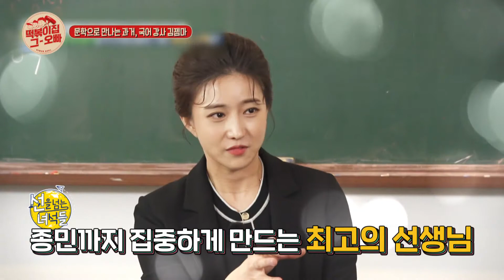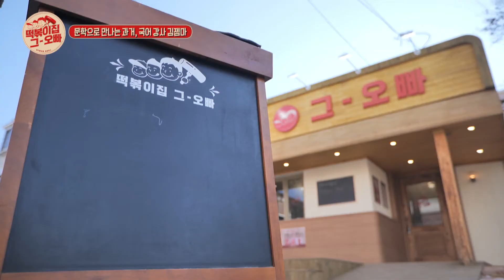국어 강사 김젬마가 들려주는 저항시란? l 떡볶이집그오빠 l MBCevery1 l EP.11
▶ 대한민국의 과거·현재 그리고 미래를 함께 바라본 손님들은 누구? (feat. 궁중 떡볶이)
▶ ＂독립유공자 후손들을 위해 달립니다!＂ 가수 션이 밝히는 기부 이야기
▶ 국어 강사 김젬마와 함께 읽는 일제강점기 저항시 ‘님의 침묵’, ‘빼앗긴 들에도 봄은 오는가’
▶ ‘이탈리아’ 출신 알베르토와 ‘독일’ 출신 다니엘이 본 3·1절과 한국은?
▶ 석진 없이 종민과 이경은 영업을 잘 이어나갔을까?